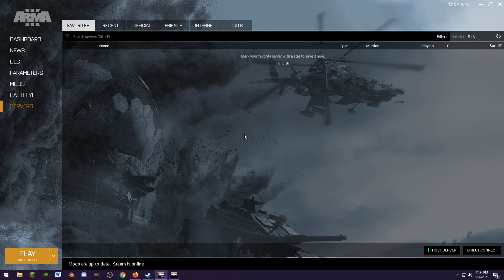Getting into ARMA 3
First time: against some Bots in ARMA 3 (Feat: LovelyApe) - Downloading Mods to play